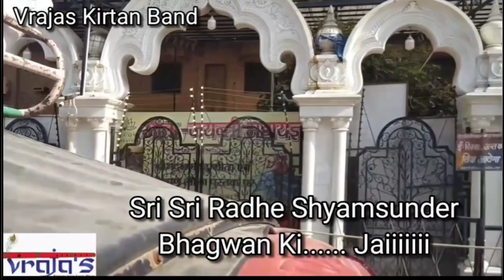VrajaAnimals Abandoned Vraj Animals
VrajaAnimals Abandoned Vraj Animals, To Support See Below

Bank Transfer
Bank HDFC
ACC: Name Vinod Dev
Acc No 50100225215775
IFSC: HDFC0000942
Branch Code: 942
Vrindaban

India
Google Pay Phonepe Vrajas 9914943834

Please Support the Animals of Vraj Dham